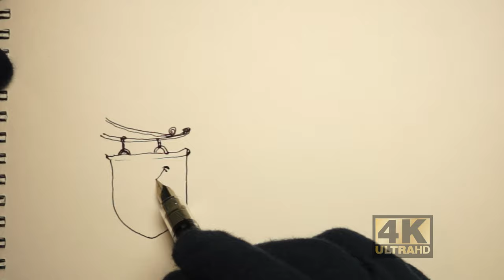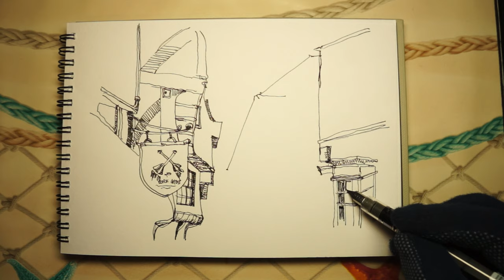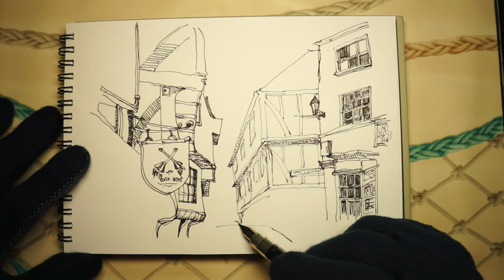Harry Potter Alley Quick Sketch Drawing | 4K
Building Quick Sketching Drawing | Quick Pen Sketching of Street | 都市のスケッチ | Daily Quick Sketch :  Urban Sketching of Harry Potter Alley | 4K No.70

This artwork is sharing my quick sketching drawing of Knock Turn Alley.